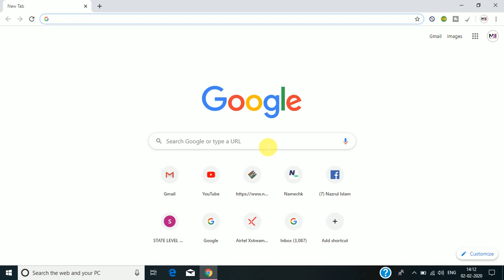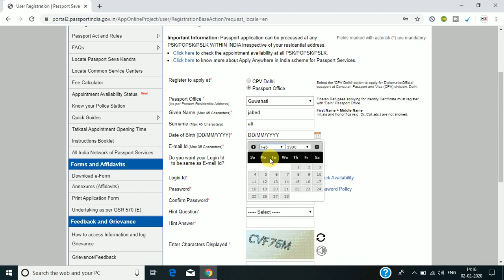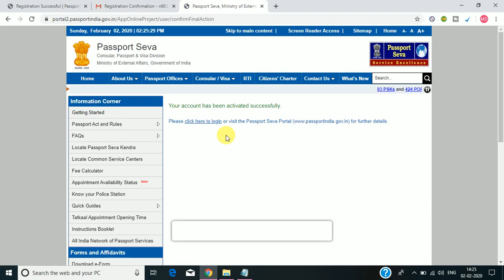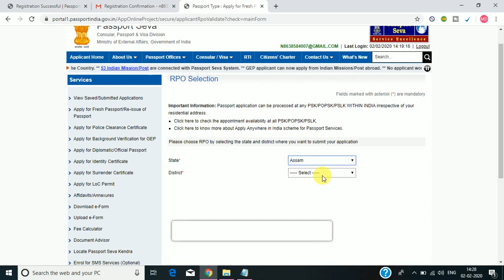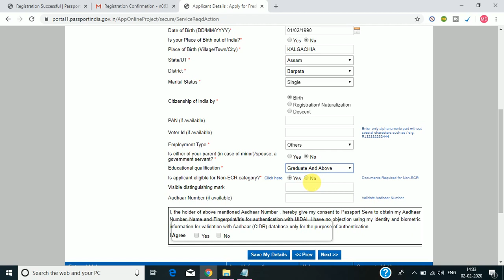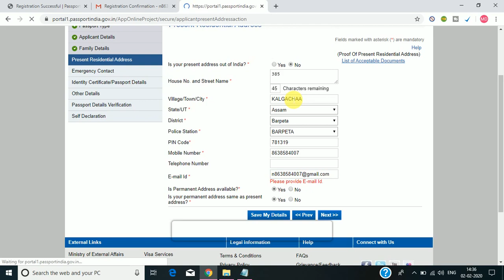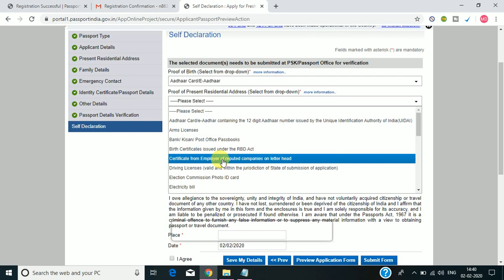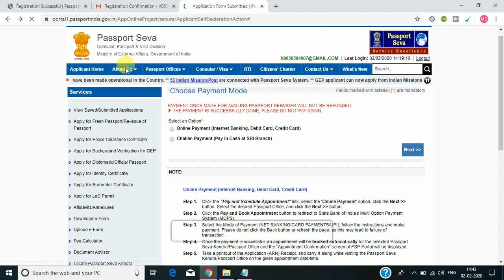How to apply passport online in assam ? | how to make online passport in 2021 assam | full process